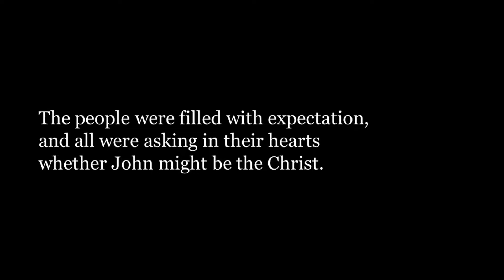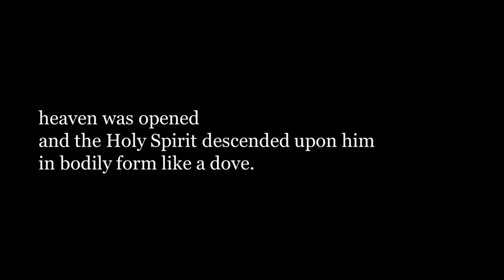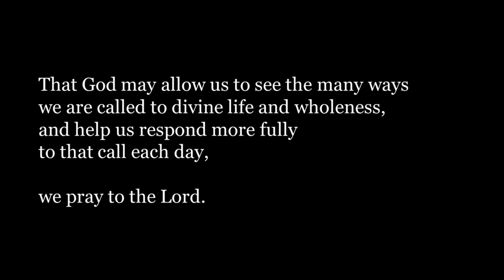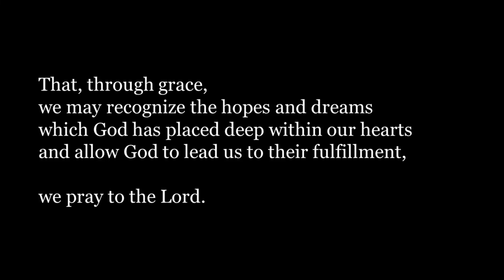Prayer and Reflection with Fr. Dexter & Friends - The Baptism of the Lord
The pastor of Christ the King Catholic Church discusses the Sunday gospel with the associate pastor and director of adult faith formation. Is your baptism a sign that you are loved unconditionally?